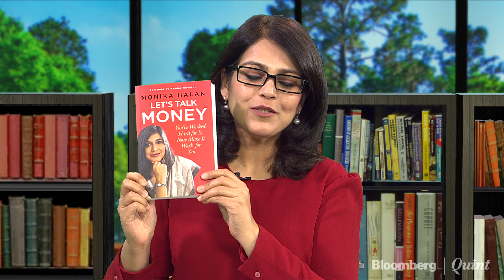Let's Talk Money With Monika Halan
How to make your money work hard for you. Monika Halan talks about her new book Let's Talk Money.